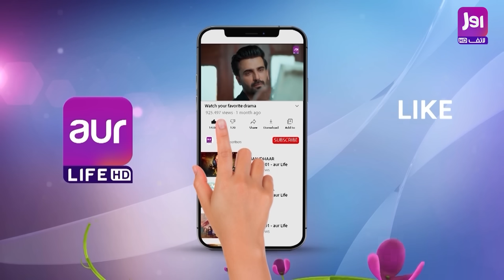Lawaris - Episode 24 Teaser | Areej Mohyuddin - Inayat khan | Pakistani Drama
Episode 23 of " Lawaris " Is out now.
Continue watching Lawaris Every Thursday at 9 PM

This saga revolves around Noor Elahi, who obsesses over a grandson to secure his Gaddi Nasheeni (Succession). Despite his religious status and respect in the region, he favors a boy's arrival over a girl's. However, fate intervenes with a secret exchange at his grandchild’s birth, and questions the purity of Noor Elahi's bloodline.

Writer: Muhammad Asif
Director: Aqeel Saeed Tashi
Executive Producer: Ch. Moazzam Majeed
Production House: Cereal Entertainment

Cast: Mehmood Akhtar, Inayat khan, Areej Mohyuddin, Erum Akhtar, Saleena Sipra, Salma Zafar, Akhtar Hasnain, Kunwar Nafees, Sara Omair, Irfan Motiwala, Mariam Tiwana, Raghib, Sajid Shah, Naheed Shamim, Saif Awan, Sami-ur-Rehman, Esha Usman, Farukh Darbar, Akram Sonu, Shahrukh, Farhan Siddique, Zainab Zahid, Rashid Qureshi, Nadeem Illyas